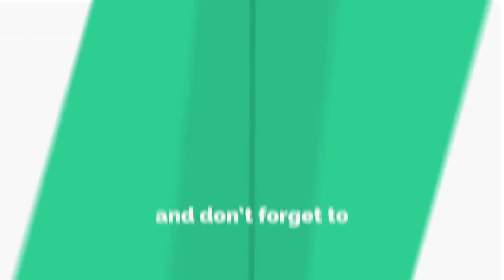ভূগোল অনার্স : B.A নাকি B.SC ? কোন ডিগ্রি বেশি ভালো ?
আমি যে সমস্ত জিনিস গুলি ব্যবহার করি ভিডিও রেকর্ডিং করার জন্য (নিচের লিংকে ক্লিক করে তোমরা এগুলি ক্রয় করতে পারো):
👉My Phone
👉My Microphone
👉My Phone Stand